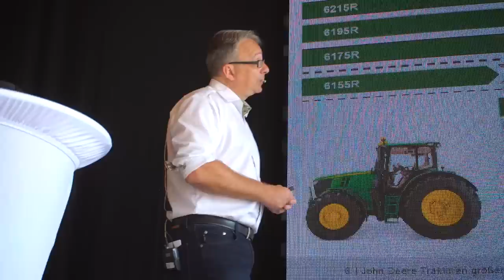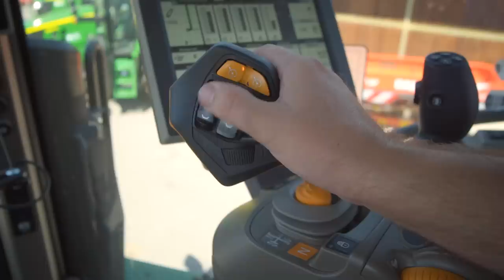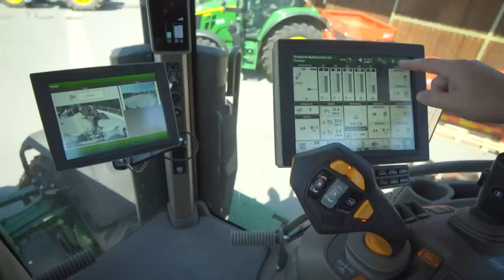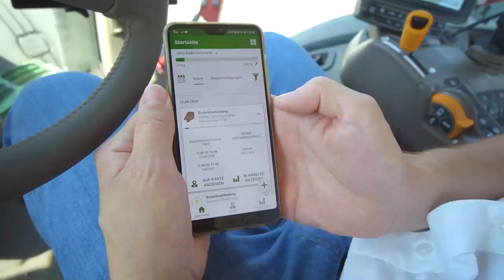Probefahrt John Deere 8RX Raupentraktor | John Deere Traktoren 6R, 7R, 8R und 8RX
40 verschiedene Modelle im Leistungsbereich zwischen 150 und 620 PS: Kaum ein anderer Hersteller bietet ein breiteres Sortiment an Großtraktoren als John Deere. Im Rahmen eines exklusiven Lagerhaus Kunden Events am Stadtgut Laxenburg in Niederösterreich konnten wir die aktuellen Zugmaschinen der Baureihen 6R, 7R und 8R im praktischen Einsatz unter die Lupe nehmen. Highlight war sicherlich der John Deere 8RX: Ein Großtraktor mit vier unabhängigen Raupenlaufwerken. In Beisein von Produktspezialist Andreas Jaksch konnten wir mit diesem imposanten Raupentraktor ein paar Runden auf dem Acker drehen. Natürlich stellen wir euch aber auch die anderen Traktoren der Baureihen 6R, 7R und 8R vor. Weitere Informationen zu den John Deere Großtraktoren findet ihr vor Ort bei eurem Lagerhaus oder

0:00 Einleitung
0:31 John Deere 6R
1:59 John Deere 7R
3:02 Neue John Deere Fahrerkabine
4:49 John Deere Elektroniklösungen
5:50 John Deere 8R
6:14 John Deere 8RX

Auftraggeber: Raiffeisen-Lagerhaus GmbH
Umsetzung: Christian Leitner, Agropictures.com
Fotos und Drohne: David Pöllhuber
Sprecher: Christian Brunner